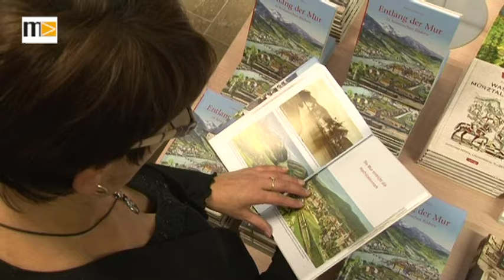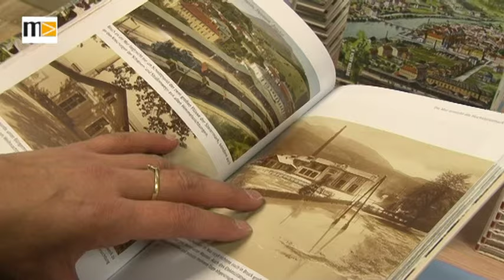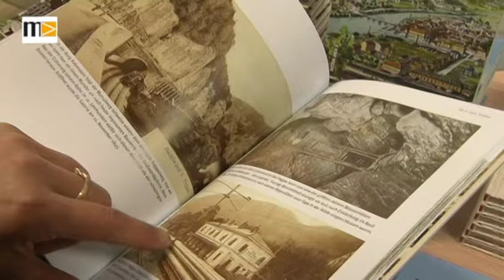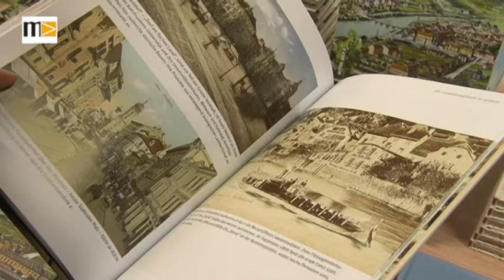MEMA TV - KW 50 - Buchpräsentation "Entlang der Mur" in Bruck